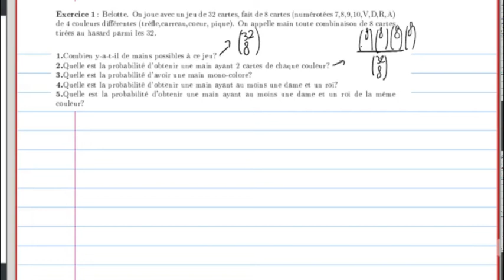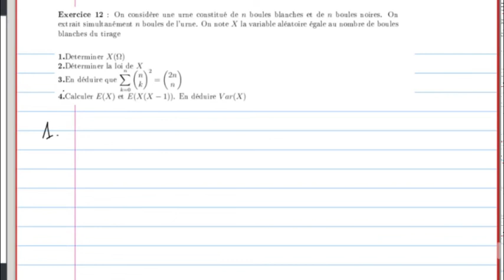cours 16/12/21: Exercices de probabilités